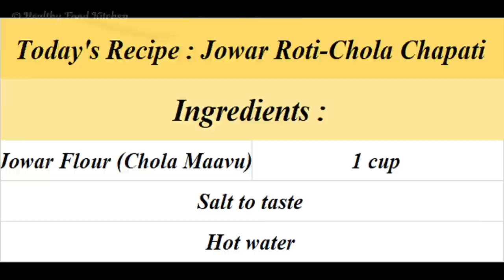Diabetic Breakfast Recipe-Jowar Roti Recipe-Chola Chapati Recipe-Sorghum Chapati Recipe